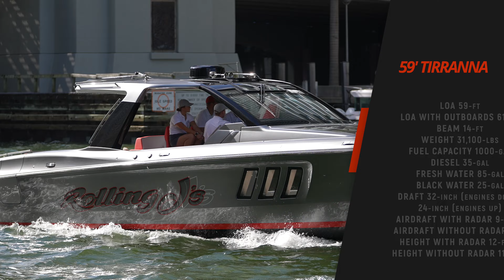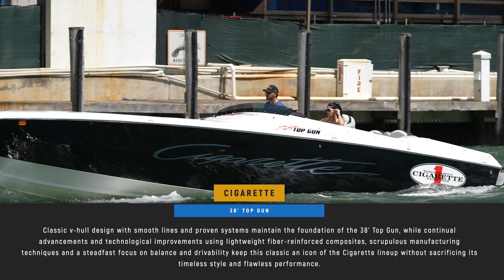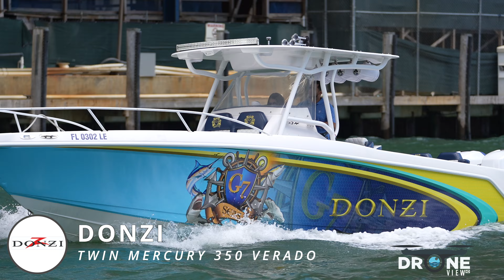WHO DOESN'T LIKE PEACH?! CHECK IT OUT | MIAMI RIVER | DRONEVIEWHD [ BABES & YACHTS]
GUYS WE GOT GOOD CONTENT IN THIS VIDEO FROM SUPER CENTER CONSOLES TO SEXY BABES... LET US KNOW.. WE WANT YOUR FEEDBACK VERY IMPORTANT TO US.